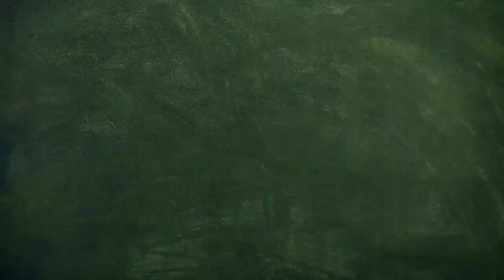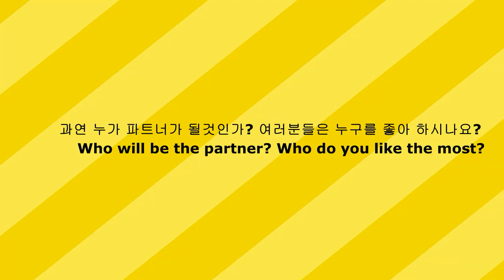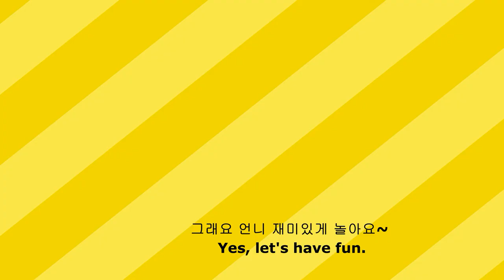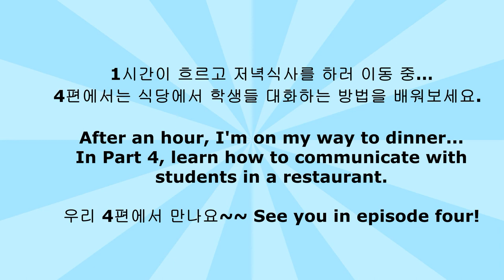소개팅스토디3화 Learning Korean from Webtoon Drama / Korean Blind Date Culture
웹툰 드라마로 배우는 한국어 공부/한국 소개팅 문화
Learning Korean from Webtoon Drama / Korean Blind Date Culture